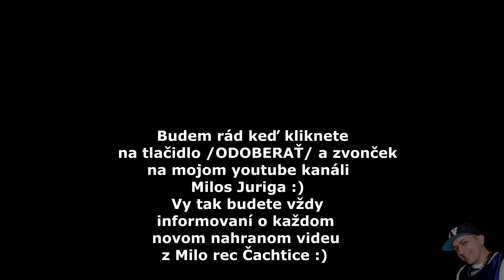Gipsy Erika - Idzem sebe lasko ( cover )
Hudobny podklad: Miloš Juriga, kontakt na spevacku: 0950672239 studio: MiloRec Čachtice - Milos Juriga